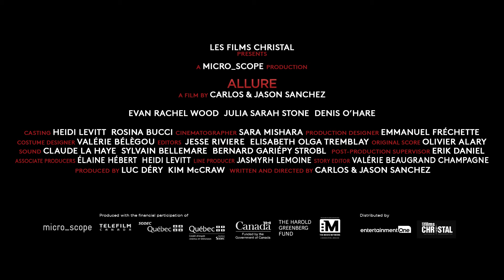Allure - Trailer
Year: 2017
Written and Directed by:  Carlos and Jason Sanchez
Produced by: Luc Déry and Kim McCraw
Trailer courtesy of Eone